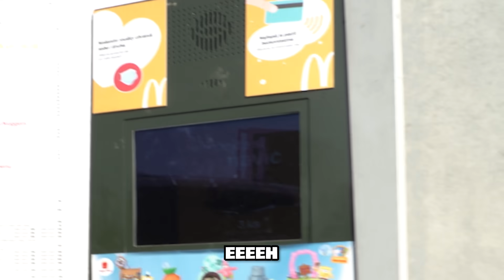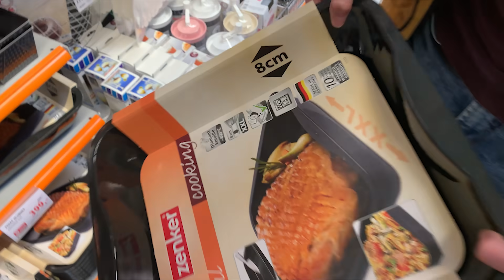SLEPCI V AKCI 🦯 - NEJSME ŽÁDNÍ PUBERŤÁCI! #5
🎮NÁŠ NOVEJ JŮTŮB ČENL🎭

(Obchodní nabídky a spolupráce)

Záměrem tohoto videa není zesměšňovat či jinak urážet lidi s tělesným, či mentálním postižením. Video znázorňuje nelehký život v každodenním světě a slouží k edukativním účelům a pro pobavení. K dotyčným osobám chováme úctu a ohleduplnost.

Máte problém s naším videem? Napište nám email a bezodkladně to vyřešíme :)